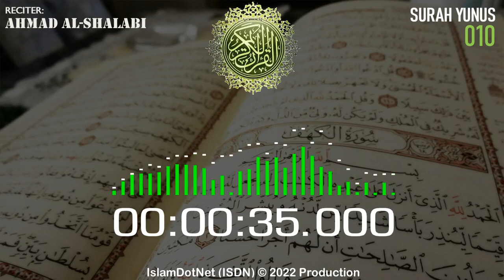MUROTAL: [010] Yunus (Ahmad Al-Shalabi)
Islam menjawab
IslamDotNet (ISDN)

al-quran
al-qur'an